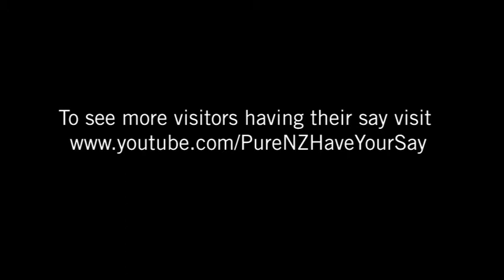Hi to all the Doyleonies from Arrowtown in New Zealand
Hi all just on the way to Queenstown its a fab day here in suns out and we're soaking it up. Dan and Mags done a skydive yesterday had a blast, I'll probably do the abseiling and canonying in Queenstown have only 2 more nights and then back to Wellie, talk to ye all soon Fi, Dan, Dylan xxxx